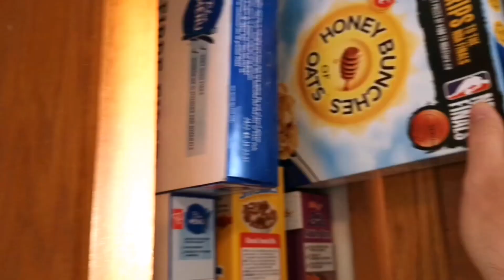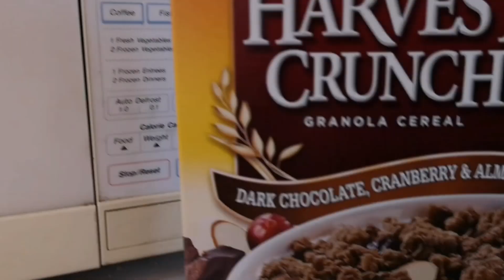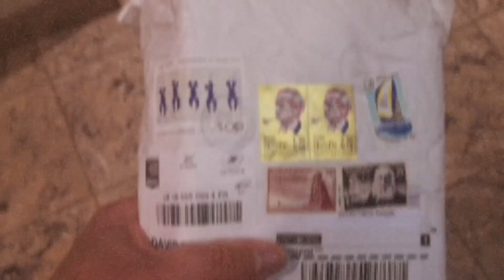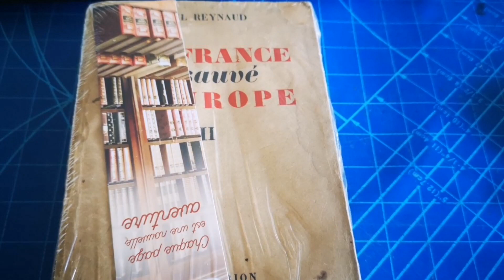20210512 Vlog a Day for May Challenge (13)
So here's the deal, on last August's trip to Paris I used the QUIK Go Pro app to create video montages of shots and clips from the day and I've been toying with using it to create the base for a vlog a day concept.  My best time for editing is the evening, my best time for shooting is breakfast so there's going to be an early morning emphasis on these and that means plenty of bedhead but I AM THE MAN WITHOUT EGO (or common sense), so away we goooooo!
Here's VLOG A DAY #13 for May 12, 2021.
Hope you're having a good day too!